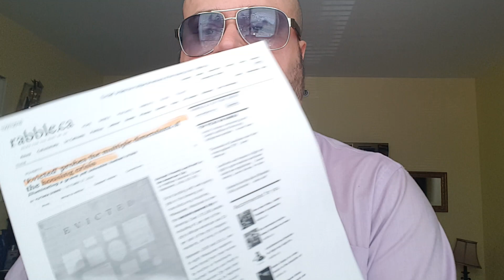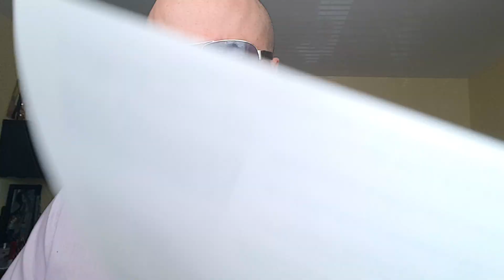Trends in the Housing Market - October 30th 2016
Happy Halloween Everyone @!!! and here are some trends in the housing market !! let me know what you guys think !! send tips or links to my fb fan page .!!!